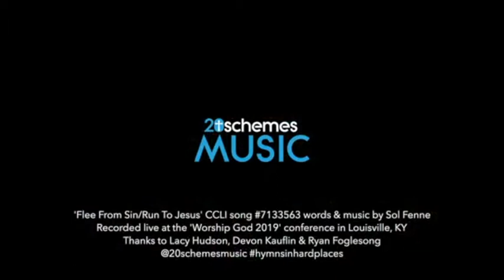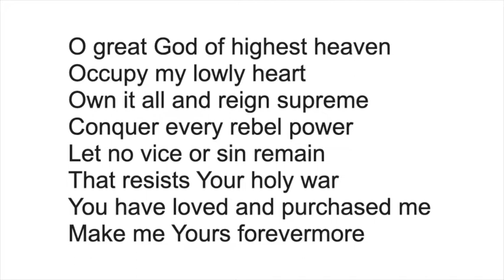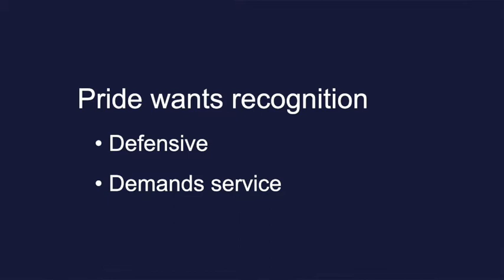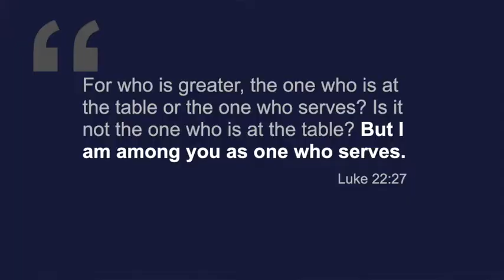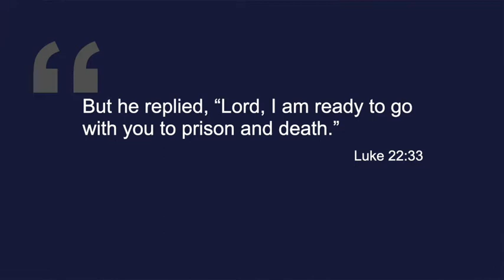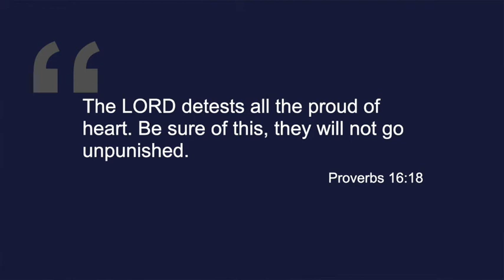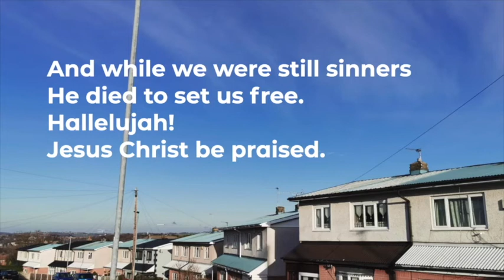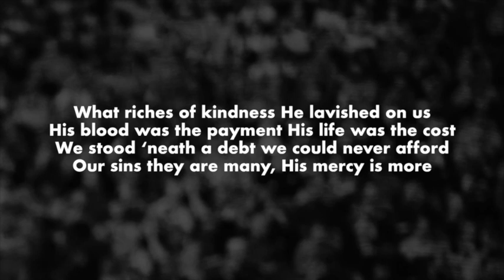Sunday 26th Sept